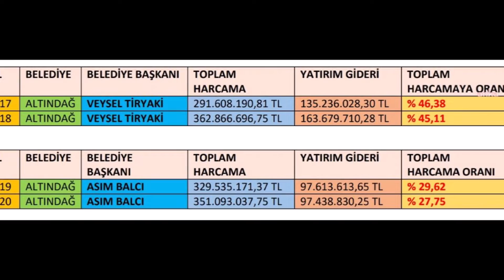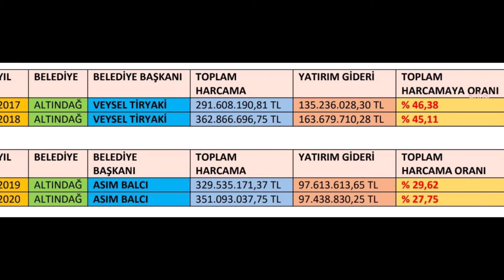sondakika AKP'Lİ BELEDİYE BAŞKANLARI BİRBİRİNE GİRDİ/ İDDİALAR HAVADA UÇUŞTU!